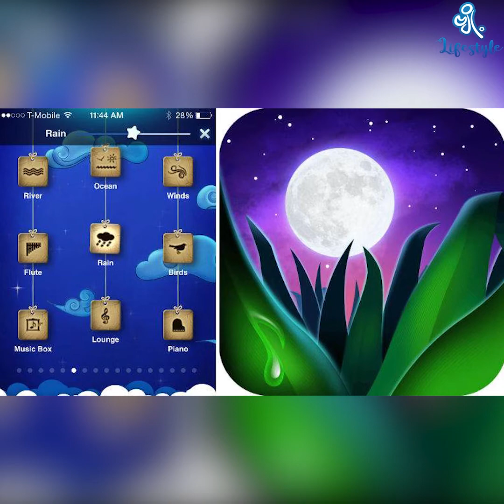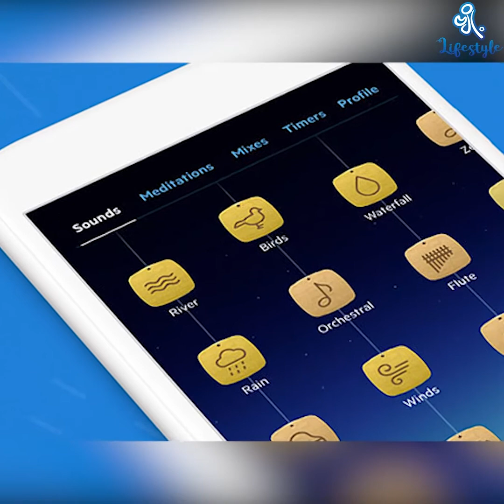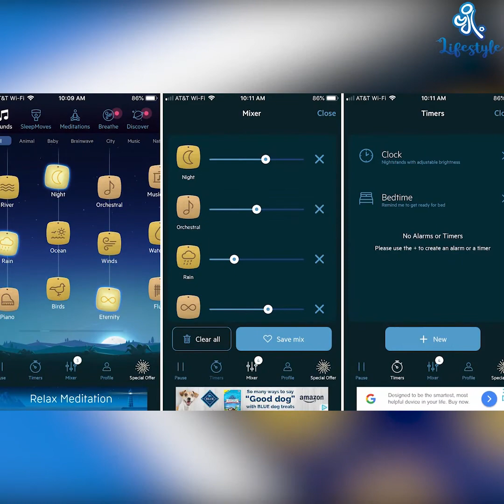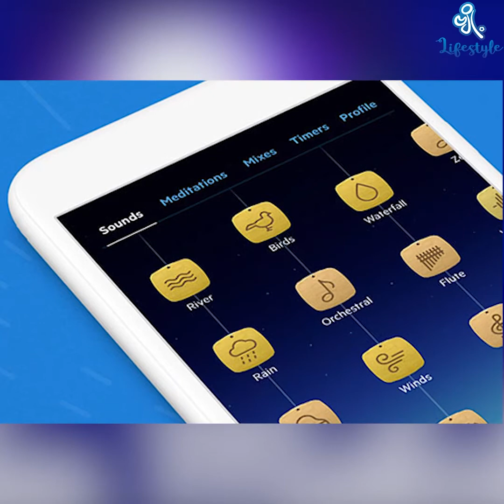Relax Melody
အကောင်းဆုံးအိပ်မက်တွေကို အိပ်စက်ရင်း မြင်မက်နိုင်စေမယ့် Relax Melody
-ကျော်ကျော်သက်